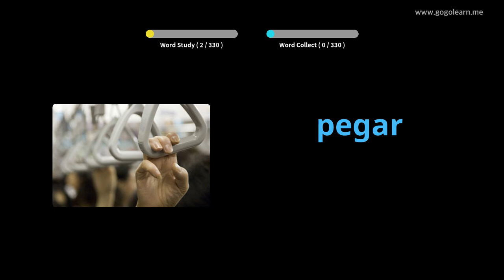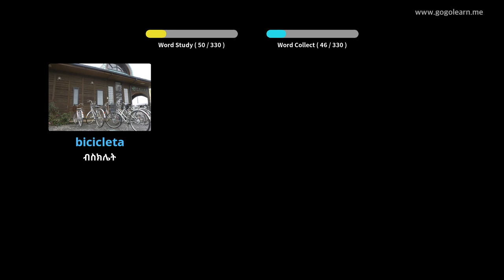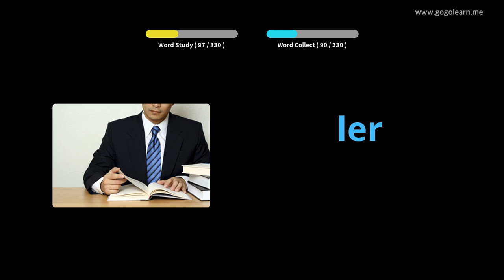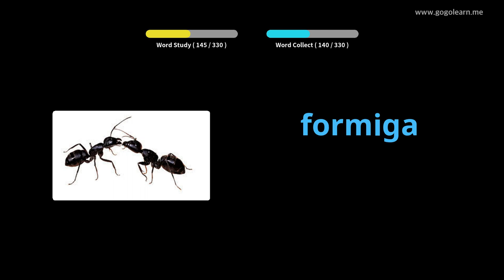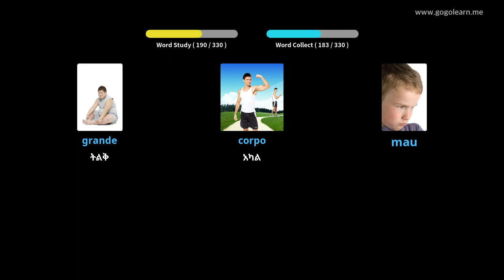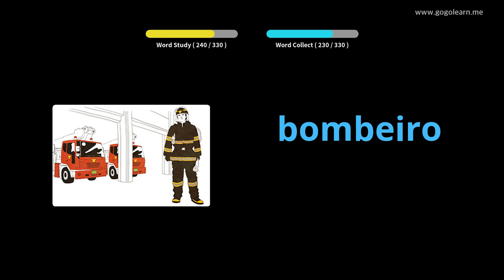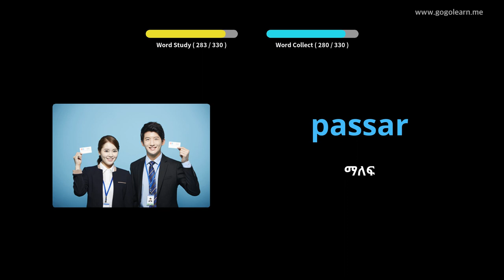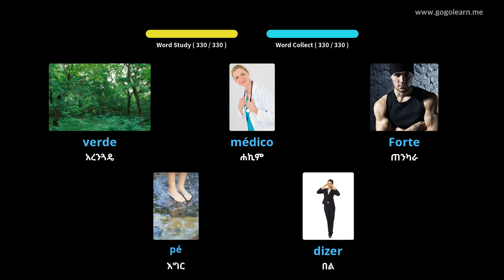በሚነዱበት ጊዜ የፖርቹጋል ቋንቋ መዝገበ ቃላት ማዳመጥ | Golearn